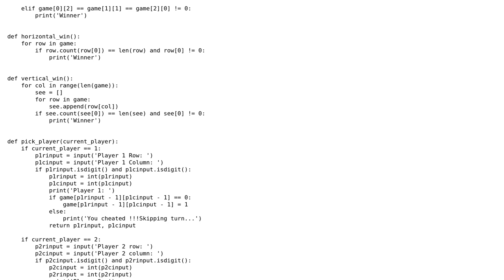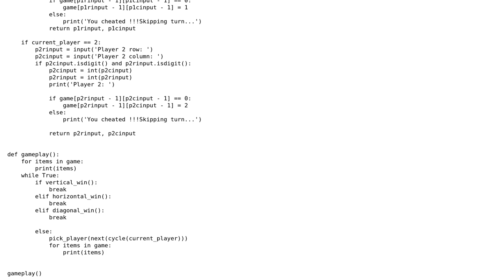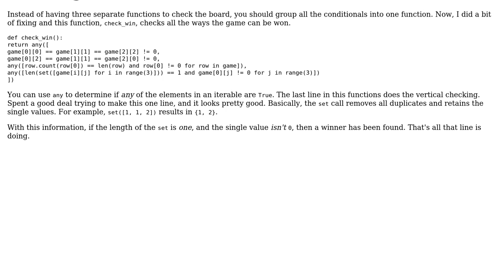Code Review: Tic Tac Toe in Python 3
With thanks & praise to God, and with thanks to the many people who have made this project possible! | Content (except music & images) licensed under CC BY-SA | Music | Images & others | With thanks to user skyn37 user Linny user 200_success and the Stack Exchange Network Trademarks are property of their respective owners. You are responsible for your own actions.